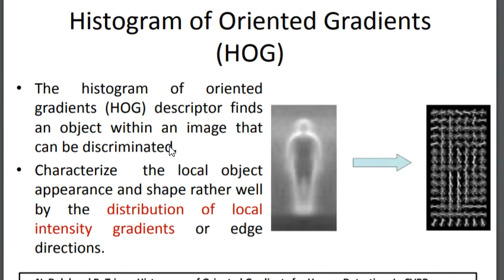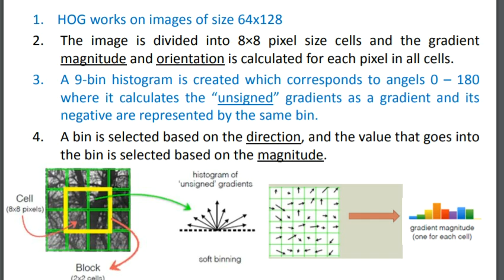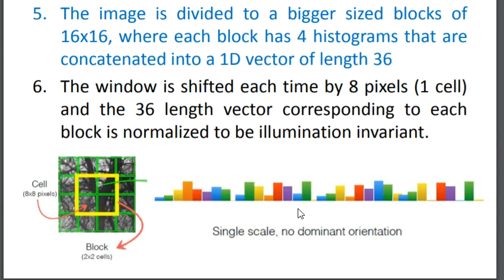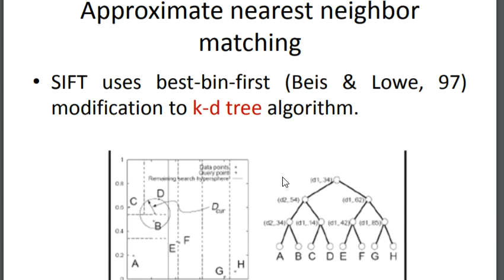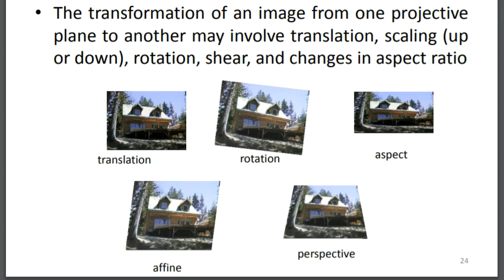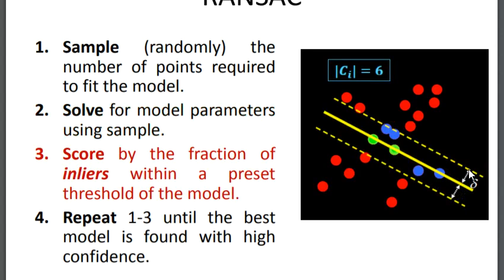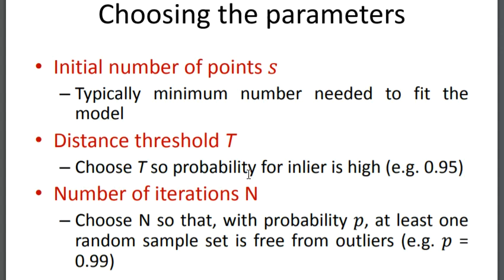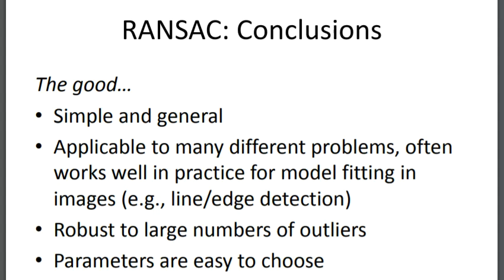lecture 3 - HOG / RANSAC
Histogram of gradients (HOG) 00:28
Building the histogram for each cell og HOG 01:11
Feature Vector of one 16*16 cell 02:35
why we normalize the feature vector of each 16*16 cell 04:11
HOG recap 05:37
difference between HOG & SIFT 06:34
feature matching 07:32
feature-based alignment 09:07
computing transformation for feature alignment
matrices of transformation (homography matrix/ transformation matrix) 11:25
RANSAC 13:10
parameters of RANSAC 16:31
adaptive procedure of RANSAC 18:17
adv. / disadv. RANSAC 19:47